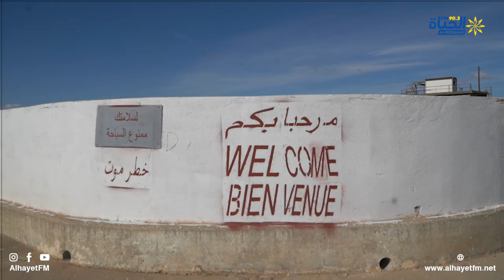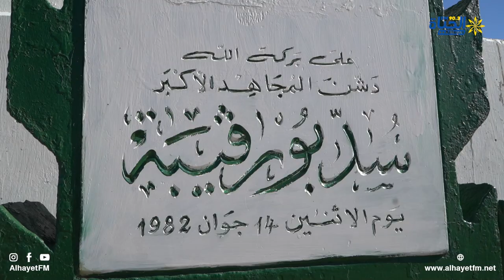🔵 التغيرات المناخيه و تأثيرها على ايرادات السدود بولاية القيروان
متابعة : الزبير العياري و حسام الرابحي
تصوير و مونتاج : يوسف الحمادي
البث المباشر🎙📻🎚